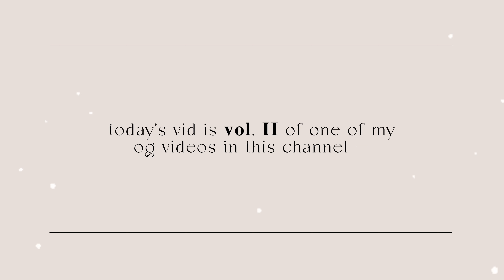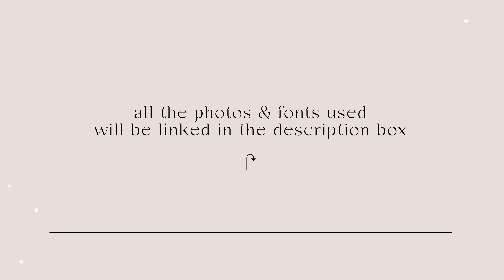Aesthetic Color Palettes u must use! 🎨 | 𝐯𝐨𝐥. 𝐈𝐈 2021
;—💌 ❛ so this video is part numero dos of one of the first videos I've ever made in this channel! looking back, I can't believe that it has been more than a year since I started my channel and I can't wait to make more high quality creative videos and tutorials for you guys! Wanted to make the vibe of this video chill and laidback so I hope you guys enjoyed the lo-fi soundtrack that's going on with it. Comment down which among the updated color palettes is your favorite ♡ would love to see you guys use these for y'all's future projects/edits lol. I'll be seeing y'all in the next video, byee
♡ xo

𝐯𝐢𝐝𝐞𝐨 𝐪𝐮𝐚𝐥𝐢𝐭𝐲 𝐜𝐚𝐧 𝐫𝐞𝐚𝐜𝐡 𝐮𝐩 𝐭𝐨 𝟒𝐤 *:･ﾟ✧

─── ─── ─── ･ ｡ﾟ☆: .☽ . :☆ﾟ. ─── ─── ───

─── ─── ─── ･ ｡ﾟ☆: .☽ . :☆ﾟ. ─── ─── ───

─── ─── ─── ･ ｡ﾟ☆: .☽ . :☆ﾟ. ─── ─── ───